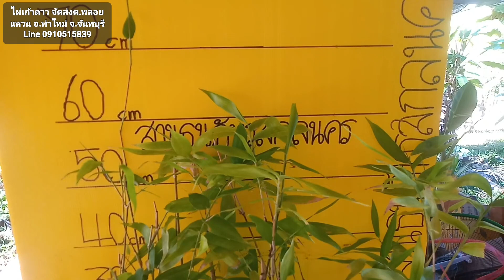ขายพันธุ์ไผ่เก้าดาว จัดส่ง ต.พลอยแหวน อ.ท่าใหม่ จ.จันทบุรี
ขายพันธุ์ไผ่เก้าดาว จัดส่งต.พลอยแหวน อ.ท่าใหม่ จ.จันทบุรี สวนไผ่เล็กๆ ธนภัทรสกลนคร
Line: Tanapat-Garden โทร.O9IO5I5839